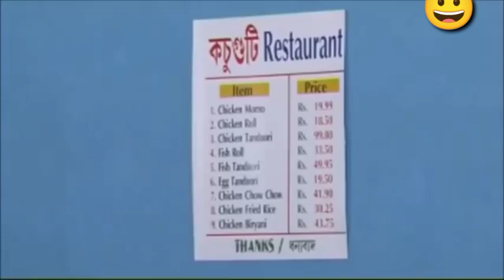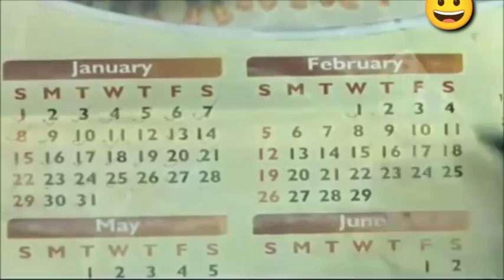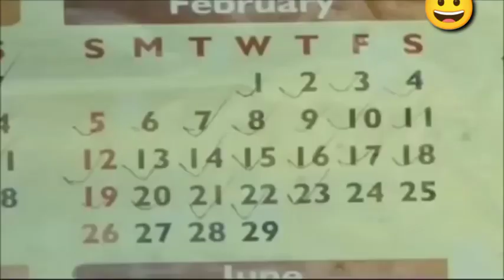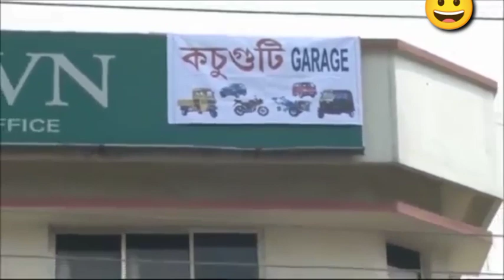bipul rabha comedy scene||kosu guti :: Assamese comedy video